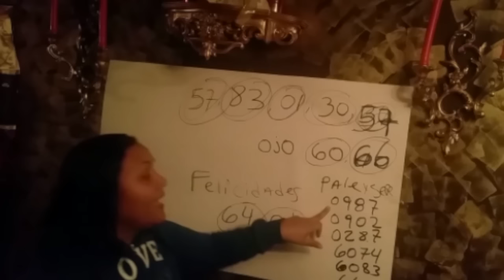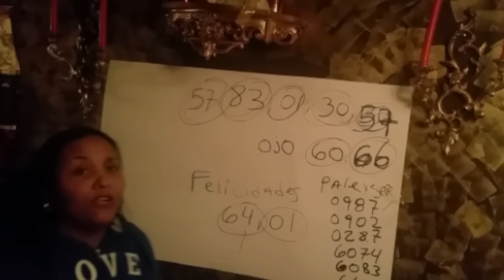LA DIVA DE LOS NUMEROS CON NUMERITOS CALIENTES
Saludo mi gente de YouTube
Aquí le dejo los numeritos caliente de la semanaA. Le deseo suerte a todos hasta él prósimo  vídeo
para los que no tengas cuante de youtube buscame en facebook
besossssCOMO PERDER LA BARRIGA EN 2 MESES

UNA DIETA DE 2 SEMANAS-ECHA POR  By Brian Flatt -  😲😲😲😲

Unlock Your Hip Flexors - Huge Conversion Boost For 2017

to get more information.